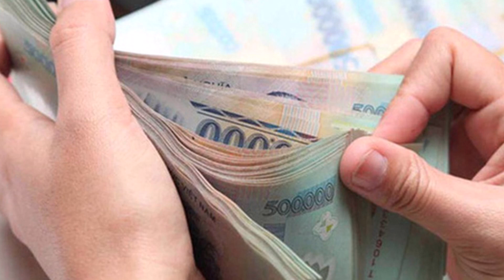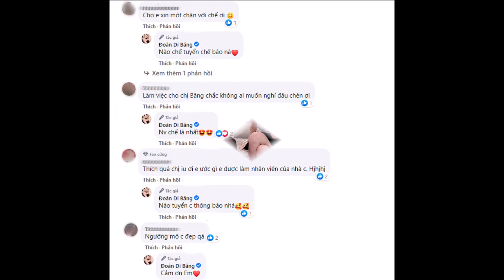Hết thưởng lương tháng 14, Đoàn Di Băng lại tung loạt đãi ngộ gây sốc